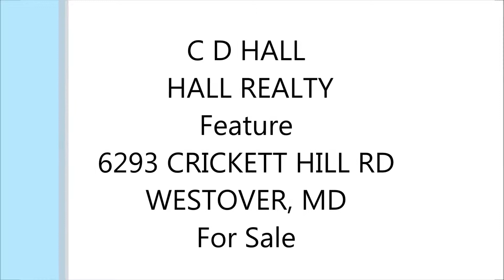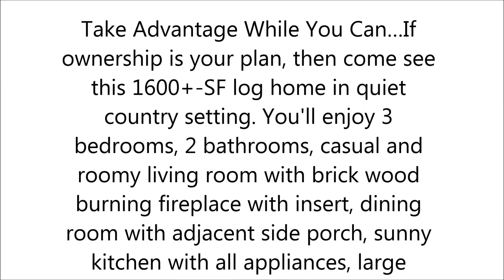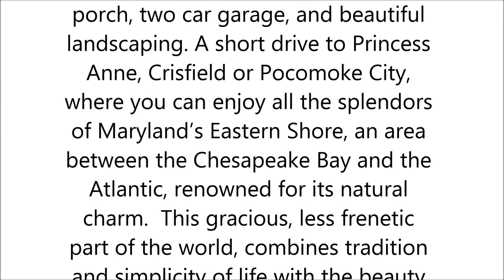C D Hall & Hall Realty Feature 6293 Crickett Hill Rd For Sale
Take Advantage While You Can…If ownership is your plan, then come see this 1600+-SF log home in quiet country setting. You'll enjoy 3 bedrooms, 2 bathrooms, casual and roomy living room with brick wood burning fireplace with insert, dining room with adjacent side porch, sunny kitchen with all appliances, large utility room with washer and dryer, enclosed sun room, front and side porch, two car garage, and beautiful landscaping. A short drive to Princess Anne, Crisfield or Pocomoke City, where you can enjoy all the splendors of Maryland’s Eastern Shore, an area between the Chesapeake Bay and the Atlantic, renowned for its natural charm.  This gracious, less frenetic part of the world, combines tradition and simplicity of life with the beauty of the untouched countryside.  History is ever present and every sunset is a celebration.